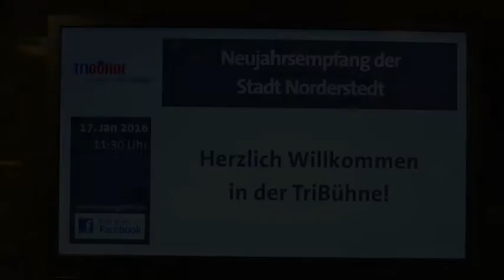Neujahrsempfang mit Oberbürgermeister Hans-Joachim Grote - Norderstedt 2016